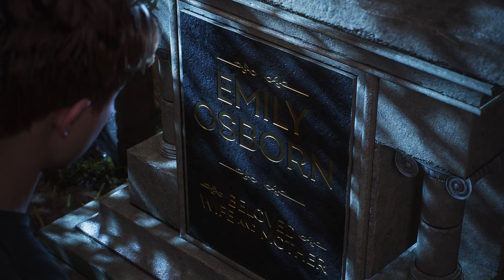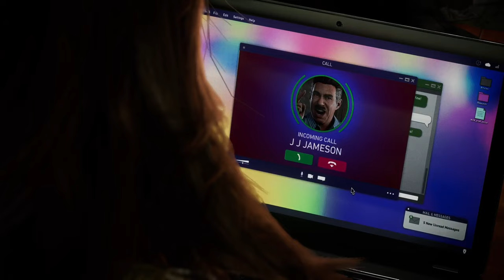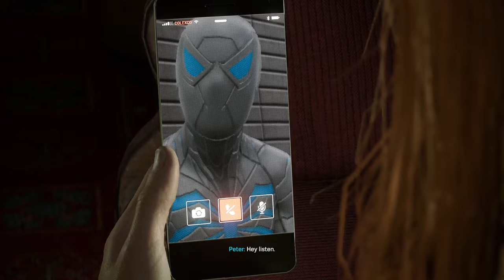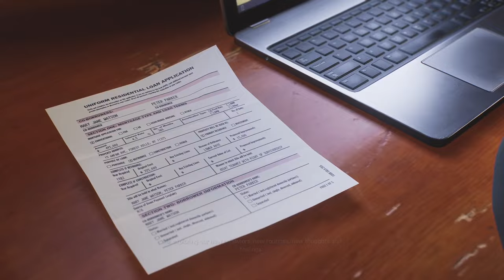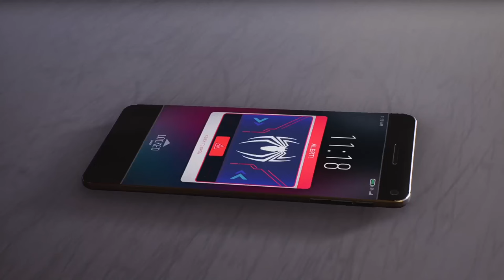The Spiderman 2 Finale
Luv you all. See you soon.

@richardjonyt on IG @richardjyoutube on Twitter

Richard J Spiderman 2